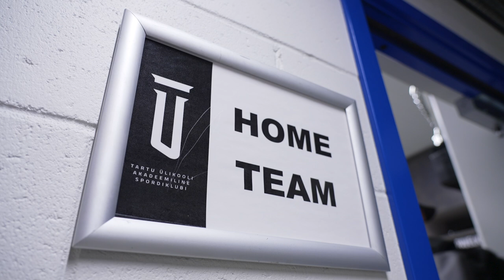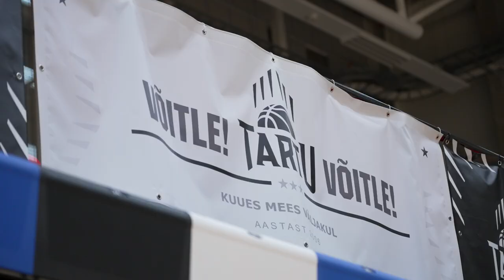"Mängumehed" S2 E6 - Märt Rosenthal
Korvpallisaate kuuendas osas vaatame, milline mängumees on Tartu võistkonna 23. aastane tagamängija Märt Rosenthal.